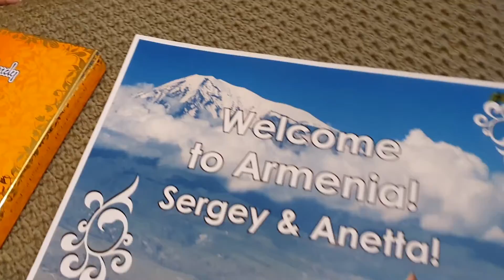Welcome to Armenia!